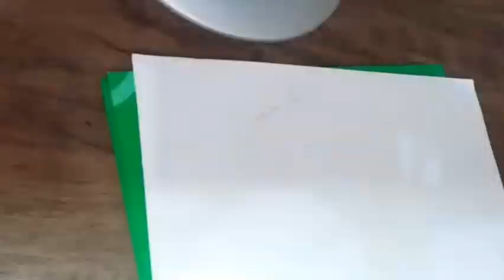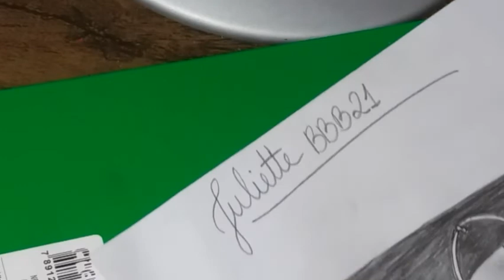Juliette Freire do BBB21 desenhada por Denise Oliveira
Oi Gente, mais um quadro no canal e dessa vez trago o desenho dos participantes do BBB21, espero que gostem!!!